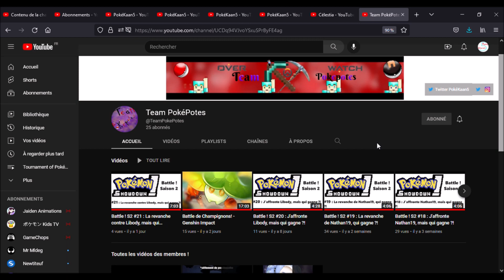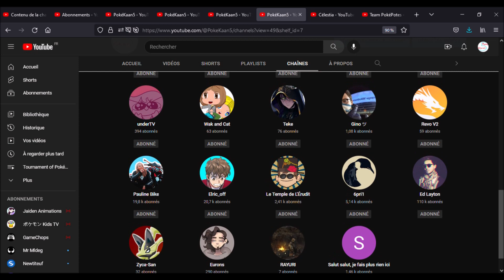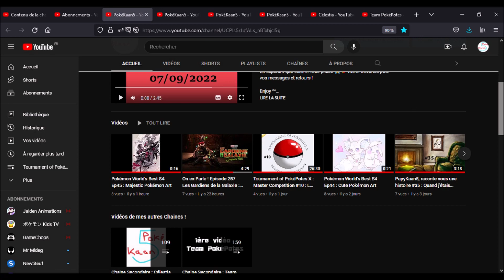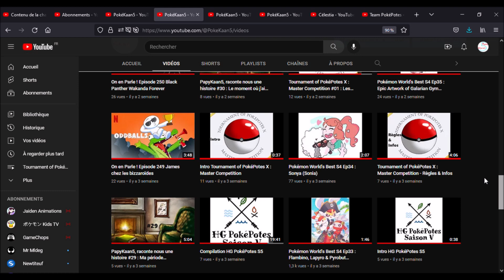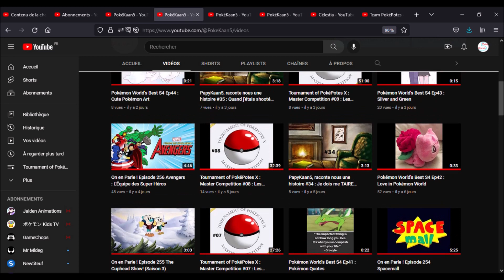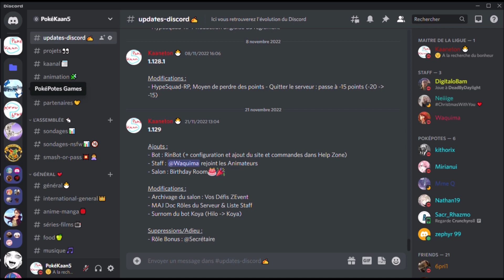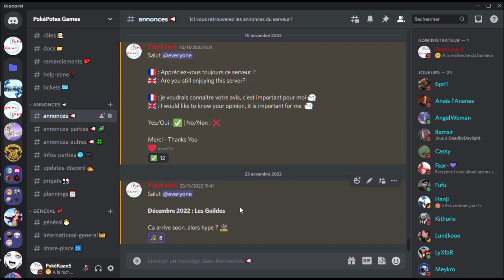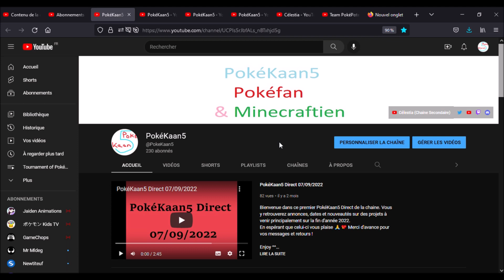PokéPoints #84 Novembre 2022 : L'explosion continue ! (c'est trop bien)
Nouveau PokéPoints, celui de Novembre 2022 et au programme, du classique et la chaine qui explose toujours en terme de stats !

Musiques :
Zelda - Great Fairy Fountain Theme ~ lofi hip hop remix
Gerudo Valley Tee Lopes remix